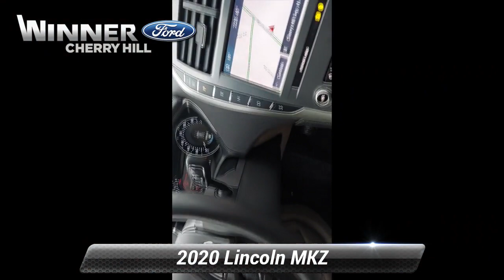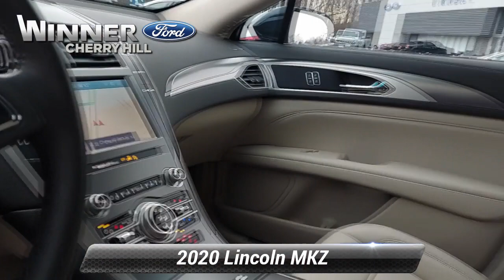Used 2020 Lincoln MKZ Standard, Cherry Hill, NJ PC9253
Winner Ford

CLEAN TITLE HISTORY, ONE OWNER, NO Accidents, LOW MILES, Still Under FACTORY WARRANTY, 110V/150W AC Power Outlet, 2 Rear Seat Charging USB Ports, Ambient Lighting, AppLink/Apple CarPlay and Android Auto, Convenience Package, Equipment Group 100A, Exterior Parking Camera Rear, Garage door transmitter, Heated door mirrors, Lincoln Connect, Low tire pressure warning, Occupant sensing airbag, Power Tilt/Telescoping Steering Wheel w/Memory, Power Trunk Lid w/Soft Close, Radio: Lincoln Premium Sound System, Rear Parking Sensors, Remote keyless entry, Smart Power Mirrors, Steering wheel mounted audio controls, SYNC 3 Communications & Entertainment System, Turn signal indicator mirrors, Voice-Activated Touchscreen Navigation System.By submitting an inquiry on this vehicle you are agreeing and consenting to our dealership contacting you by telephone, text messaging or other means concerning your inquiry, potential vehicle sale or promotional offerings by our dealership and other information. By participating, you consent to receive recurring text messages sent through an automatic telephone dialing system. Message and data rates may apply.

[RLVID:9703:8b6a650a86f98e66:11ac40e47aab43b1:1]